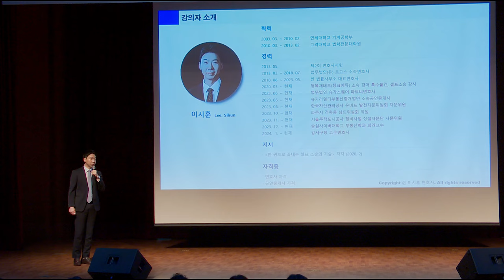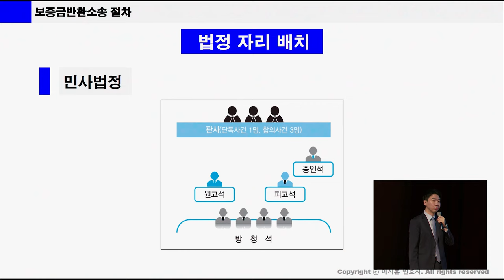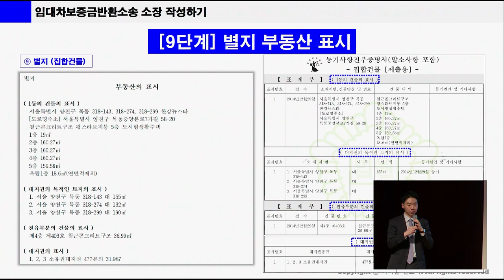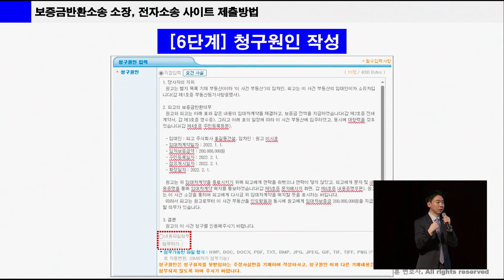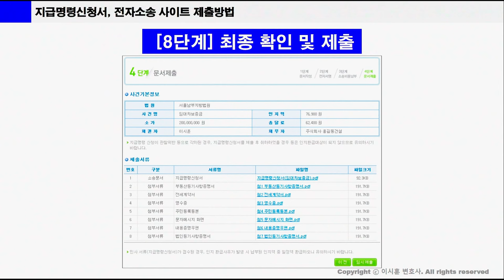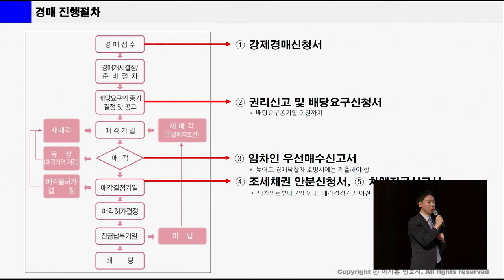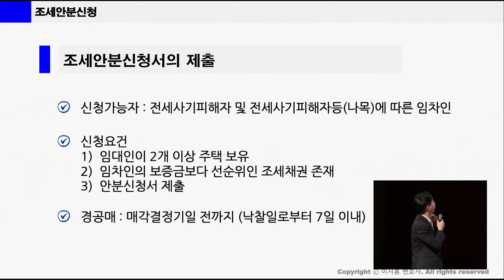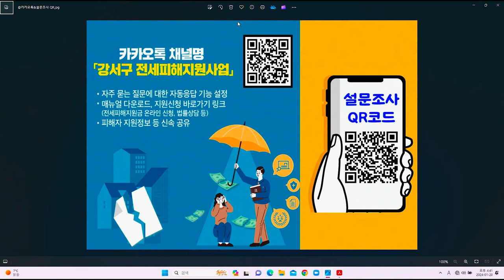전세사기피해자를 위한 소송수행절차 교육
전세사기피해자를 위한 소송수행절차 교육(이시훈 변호사)

13:00 보증금반환소송
47:25 전자소송
59:13 지급명령
1:24:12 경공매